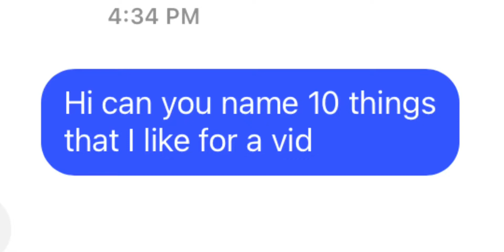My fav things acording to my bestie